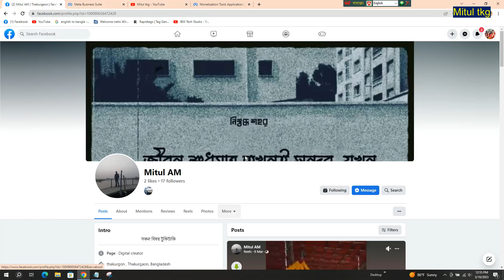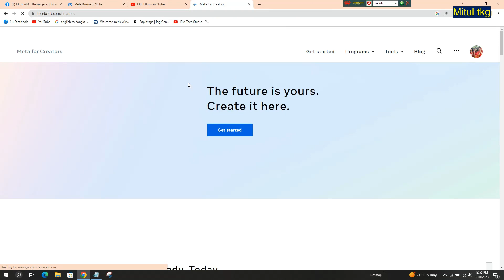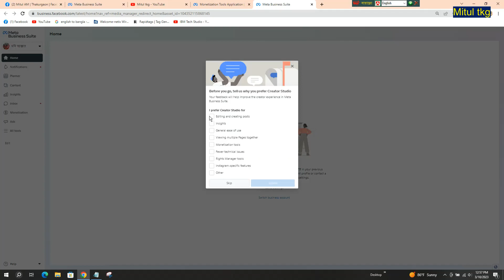facebook id creator studio,previous selection unaailable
previous selection unaailable
Artist :Mohosin hossain Mitul